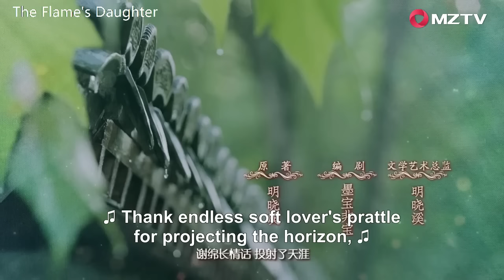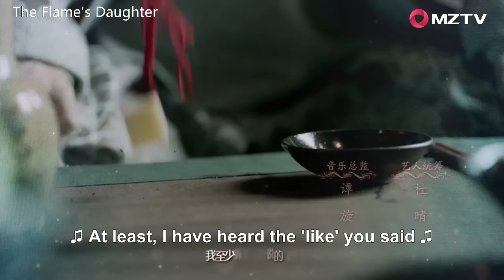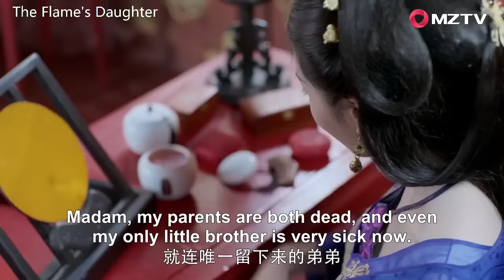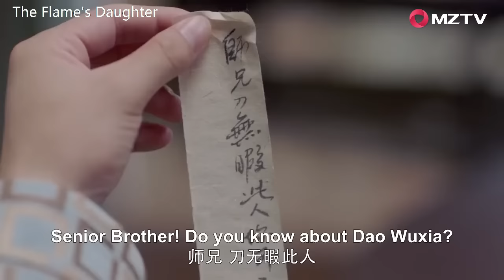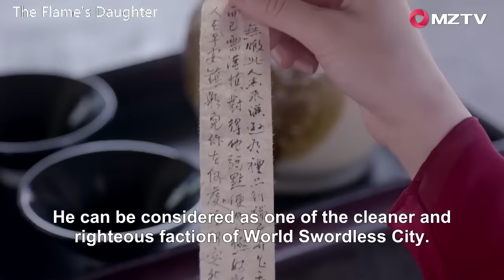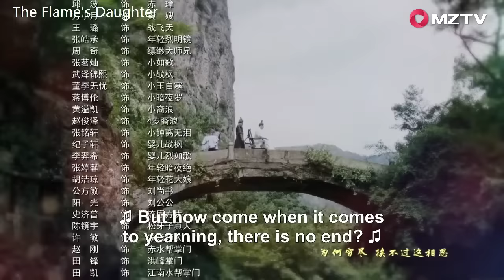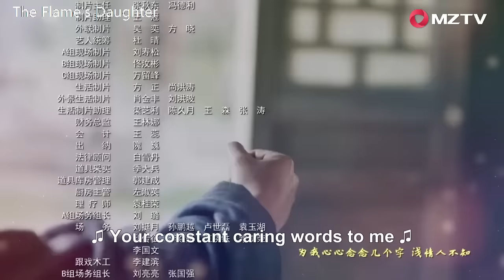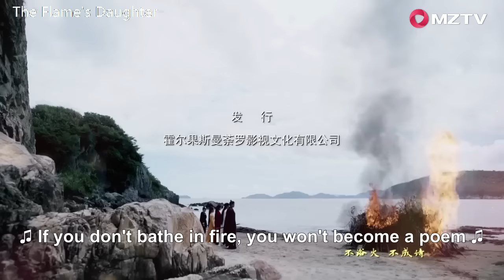【ENG SUB】The Flame's Daughter 01 烈火如歌| Dilraba, Vic Zhou, Vin Zhang, Wayne Liu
【Synopsis】Lie Ru Ge is the daughter of the master of Lie Huo Manor which is the most powerful jiang hu sect. She is a cheerful beauty who's trying to regain her eldest senior's heart after he suddenly goes back on his promise to marry her. In an effort to learn how to attract her beloved again, she goes to the most popular brothel house where she meets Yin Xue, the brothel owner and “Number One Beauty”. Little does she know, Yin Xue has a mysterious past that involves her and will go to the ends of the earth to protect her.
【Starring】Dilraba, Vic Zhou, Vin Zhang, Wayne Liu